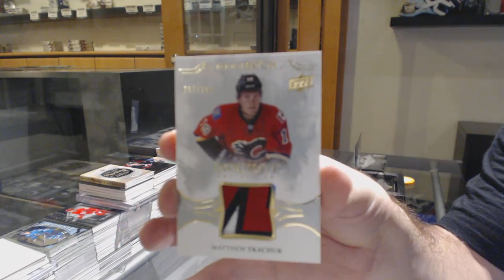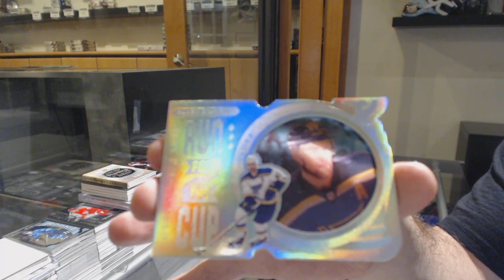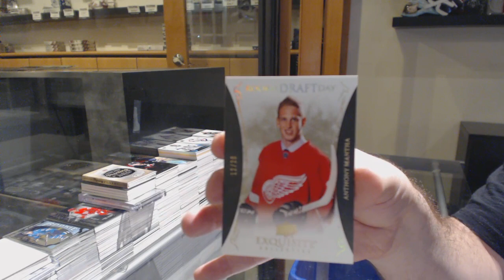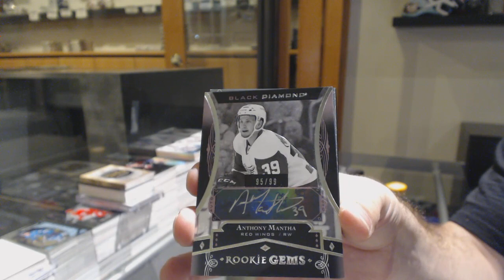16-17 Upper Deck Black Diamond Hockey Double Up 2 Box Break - C&C GB #11,076